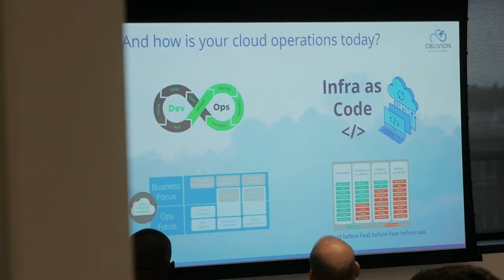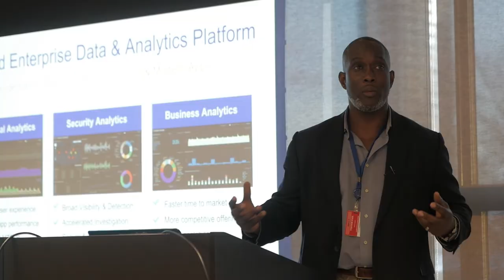Cloud in Control – A Cloud Management Event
Amsterdam, December 19th 2018
Compilation of the Cloud in Control event with talks from Oblivion Cloud Control, CloudHealth, Okta, SumoLogic and TrendMicro.